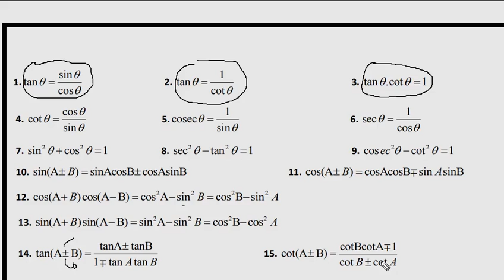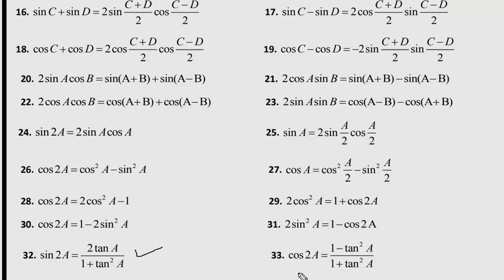Class 12 Itf Important Formula.VVI formula of class 12th. 2021 important formula. important formula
हमारे प्रिय student यह class 12th का प्रतिलोम त्रिकोनिमितिये फलन का important फार्मूला है जो आप लोगो को class 12th का exam देने में हेल्प करेगा. यह ITF फार्मूला का पार्ट है इसमे आप के लिए 40 important फार्मूला है. इससे आप लोगो के exam में 4 से 5 मार्क का question exam में पूछा जाता है.अगर आपको बिहार बोर्ड के लिए VVI Guess Question चाहिए तो इसे जरुर देखें |